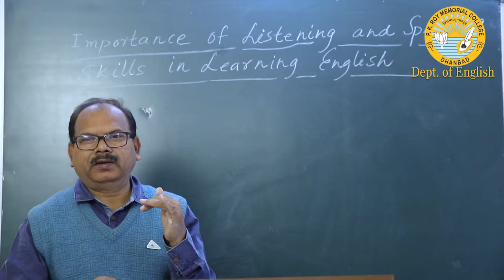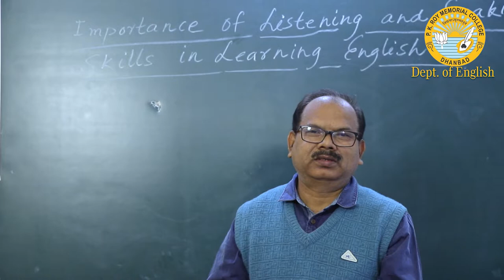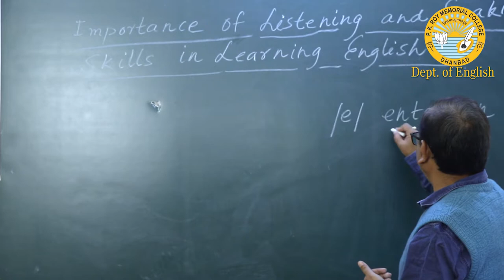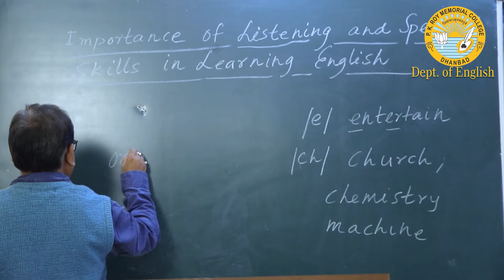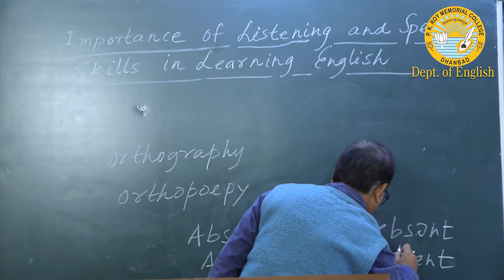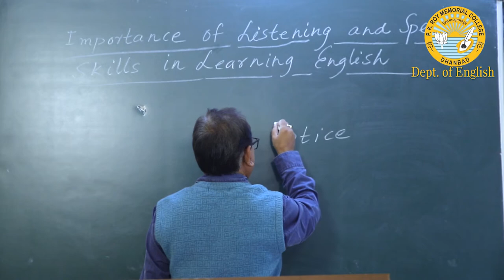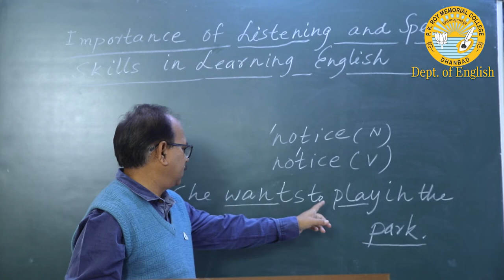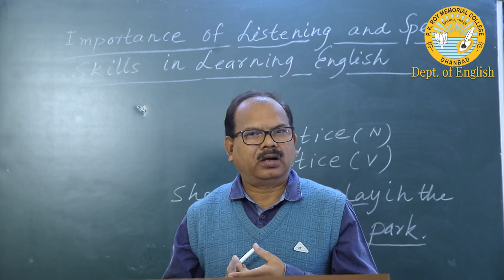"Importance of Listening and Speaking Skills in Learning English" by Dr. M. L Mahto, English, PKRMC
In this video, we get a deep insight into the Importance of Listening and Speaking skills in learning English.